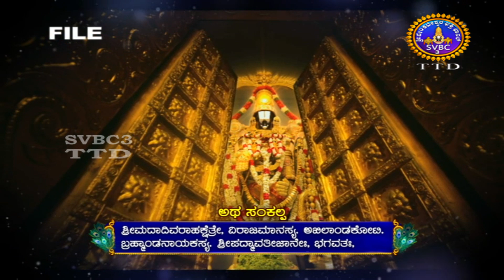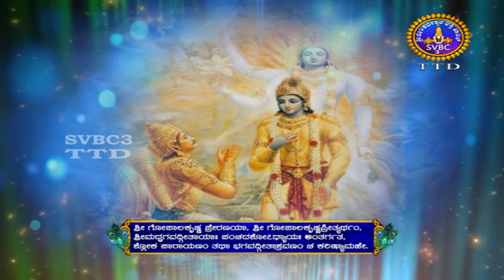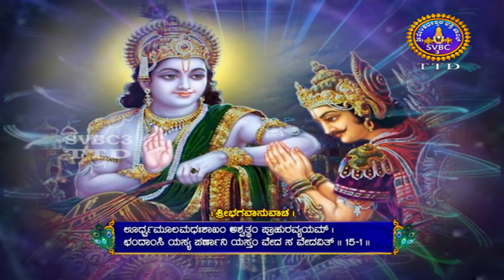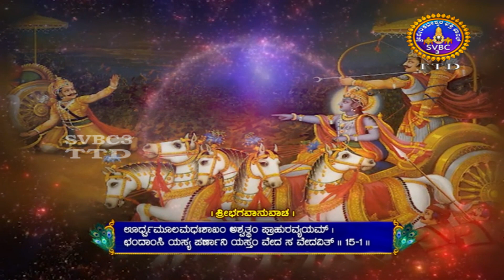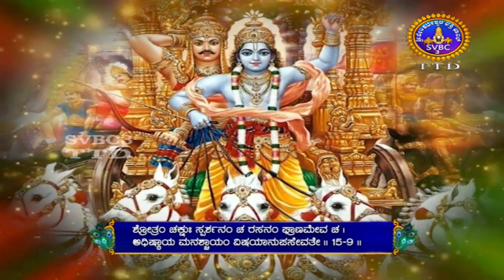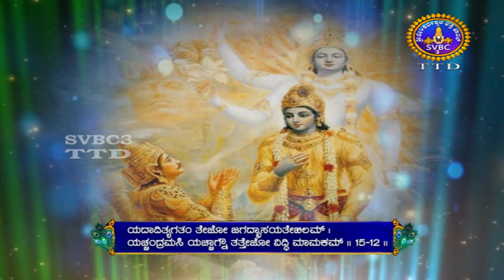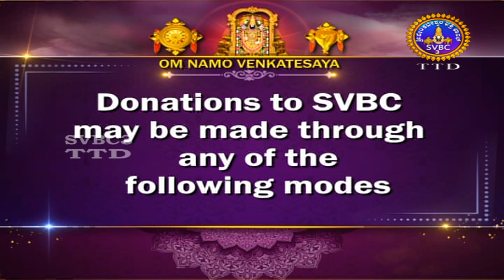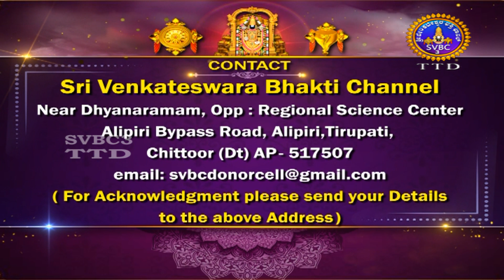Srimad Bhagavad Geetha || Parayana Chapter-15 || EP -04 || SVBC3 KANNADA || SVBC TTD